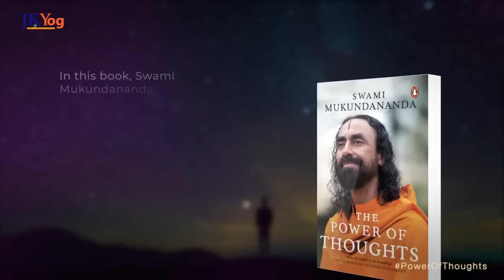Dissolving the Negative Energy of Mind in 3 Easy Steps | Swami Mukundananda and Harry Anand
Are you getting thoughts like,

"I tried once and failed, so I could never be successful."
"My Friend doesn't talk to me, which means no one likes me."

If so, you must watch this video. What is the root cause of such defective thinking? How to quickly dissolve these negative thoughts and never let them ruin your progress in life.

JKYog Websites

Swami Mukundananda in conversation with Harry Anand
Power of Thoughts by Swami Mukundananda
How to Dissolve the Negative Energy of the Mind?
How to Neutralize Negative thoughts?
How to get rid of Negative thoughts?

- CRUSHING The Fear of Other's Opinions - How to Focus on your Dreams 100%? | Swami Mukundananda

- Reprogramming your Mind to BREAK the Addiction to Negative Thinking | Swami Mukundananda

- Power of Thoughts Series by Swami Mukundananda